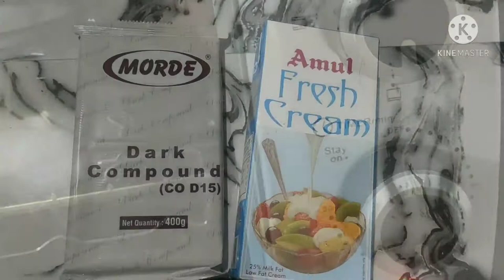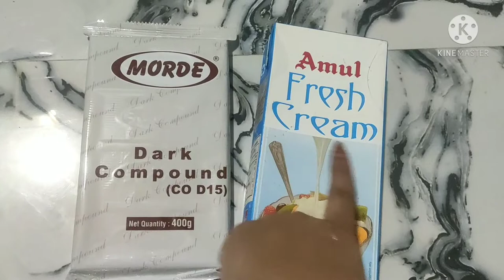Chocolate Dutch Truffle Cake | Eggless Chocolate Cake | Dutch Truffle Cake Recipe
Learn how to make Chocolate Truffle Cake at home as Sumran's Kitchen Delight brings this simple and quick dessert recipe for all our subscribers. Hope you'll try this easy tricks and share with me your experience in comments below...👍

👉Visit Insta Page: @anamzain37